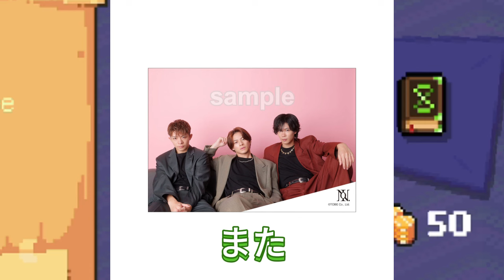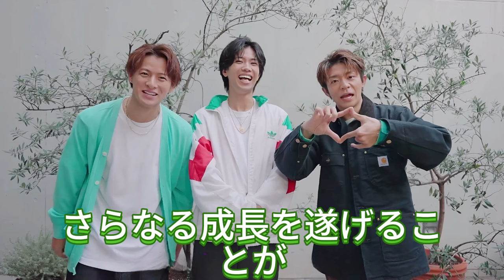【平野紫耀】平野紫耀が涙の告白...Number_iが喧嘩しない本当の理由とは？Number_i、不仲説を完全否定！3人の絆を深めた感動エピソードを大公開！